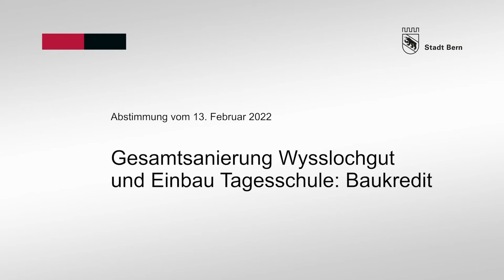Franziska Teuscher: Videobotschaft zur Gesamtsanierung Wysslochgut und Einbau Tagesschule